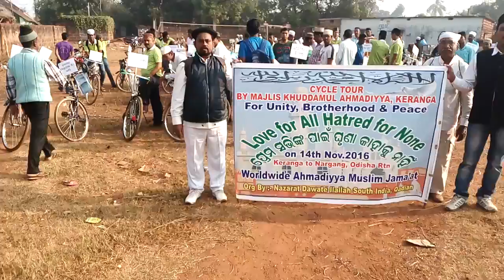Majlish Khuddamul Ahemadiyya kerang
Cycling Tour
14th Nov 2016